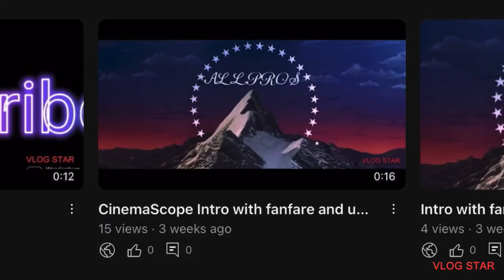Talking about the channel future ￼